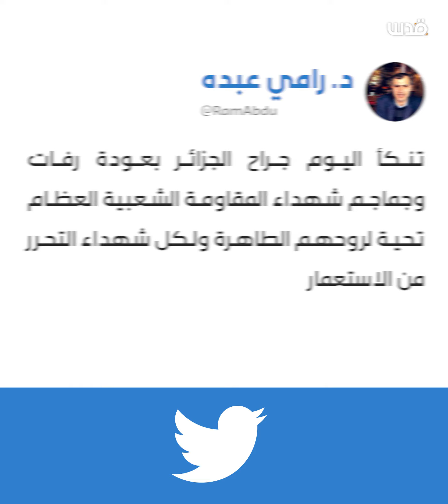الجزائر تستعيد رفات أبطالها.. وفلسطين تحتفل على أمل استعادة جثامين شهدائها المحتجزين لدى الاحتلال